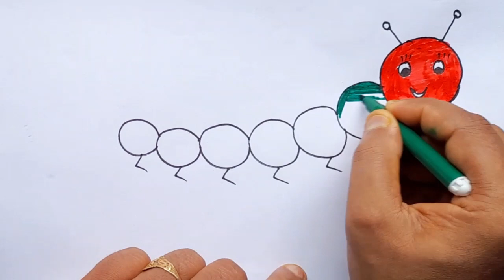How To Draw A Caterpillar With O | Letter Drawing | Draw With Kids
Topic covers.
caterpillar drawing
how to draw a caterpillar
caterpillar
caterpillar drawing for kids
easy caterpillar drawing
how to draw caterpillar
drawing for kids
how to draw a caterpillar step by step
caterpillar drawing step by step
drawing
caterpillar drawing and colouring
how to draw caterpillar step by step
how to draw caterpillar easy
how to draw a caterpillar step by step easy
caterpillar drawing easy
easy drawing
caterpillar drawing with letter c